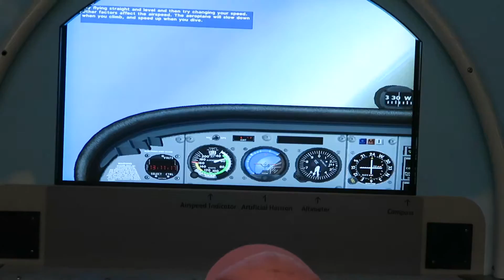IWM Duxford - American Air Show 2016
We had the best day out at the American Air Show at the weekend. We live just around the corner to the IWM at Duxford but have never been - we will definitely be going back though as it was great fun for the kids as well as a time to reflect on history for the adults.